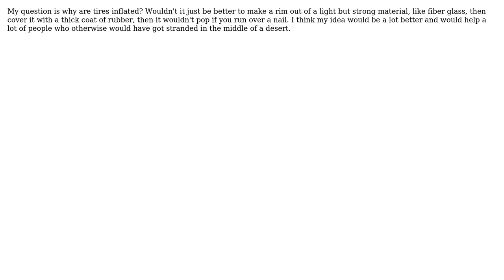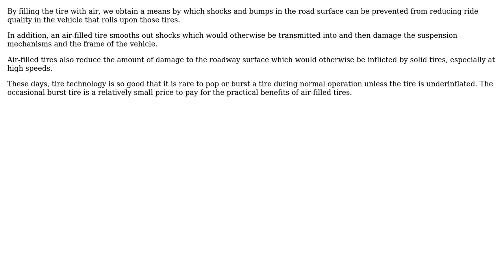Engineering: Why are tires inflated?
With thanks & praise to God, and with thanks to the many people who have made this project possible! | Content (except music & images) licensed under CC BY-SA | Music | Images & others | With thanks to user niels nielsen user Daniel Turczynskyj and the Stack Exchange Network Trademarks are property of their respective owners. You are responsible for your own actions.